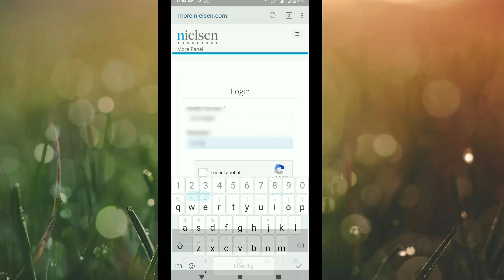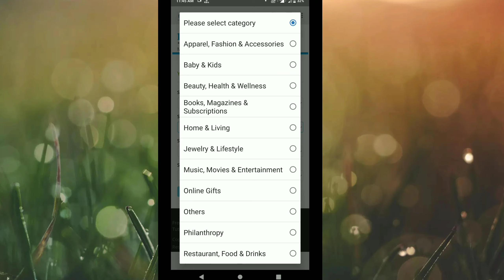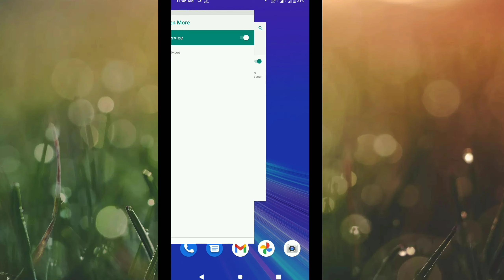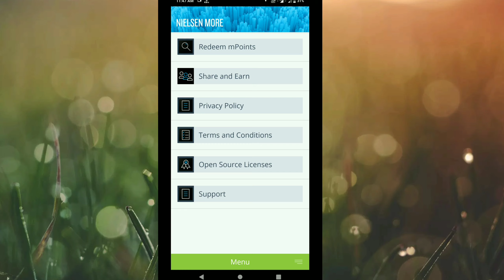New lifetime earning apps ever! Ek बार फोन में रख लो हमेशा पैसे आते rahege?😱😱😱 Nilesen more..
👍👍👍👍👍Is video me ek or earning apps k bare me bataya hai... Jisse aap per month 200 ₹ earn kar skte ho...

Nilesen more create acount here-

Refer code-:(PAWIT47820) for 250 point